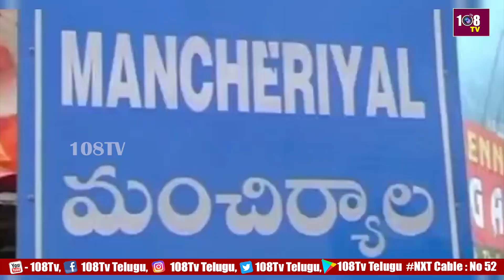మంచిర్యాల జిల్లా లక్షెట్టిపేట రక్త దానం మహా దానం అని జిల్లా జాయింట్ కలెక్టర్ మధుసూదన్ | 108Tv News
108TV Telugu Live is a 24/7 news channel in Andhra Pradesh and Telangana.